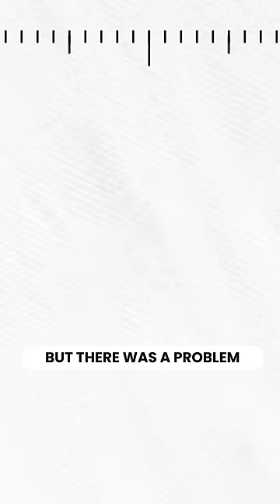The fall and rise of Crocs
Shouts to The Company Man for the inspo